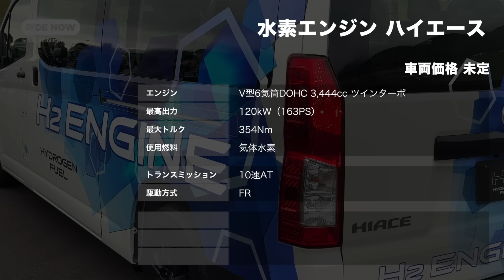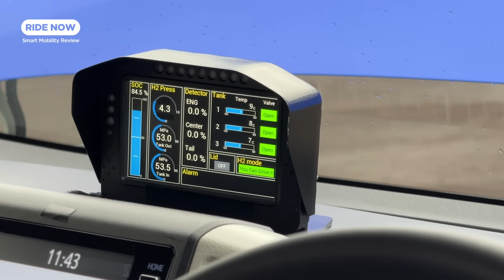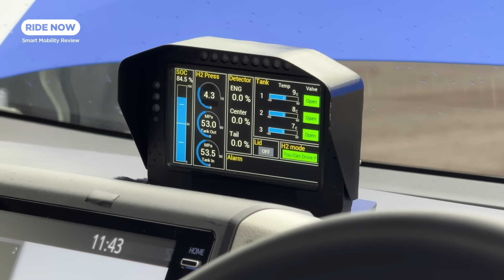なんとV6ツインターボ！トヨタ 水素エンジン ハイエース 発表 & 試乗速報 by 島下泰久 × 難波賢二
トヨタがスーパー耐久で技術を磨き上げている水素エンジンが、遂に公道へ！　オーストラリアで実証実験が開始された水素エンジン搭載のハイエースに、サプライズで試乗できました！　そのエンジンは何とV型6気筒3.5ℓツインターボ。さて、走りの味は？　サウンドは？